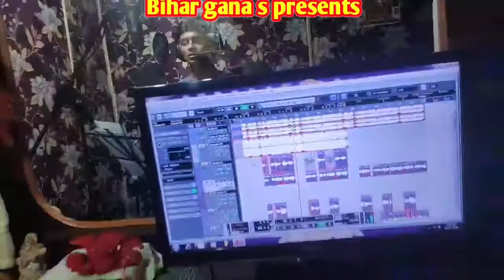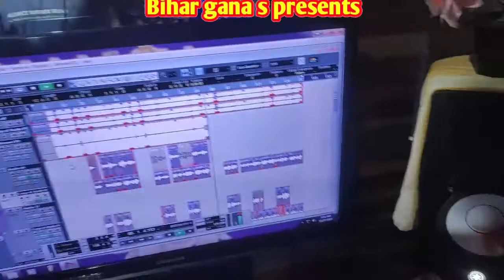Rahul raj - बंगाल वाली माल - Latest New - arkesata Song 2019 ||by Bihar gana s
rahul raj - बंगाल वाली माल  - Latest New - arkesata Song 2019 - Bihar gana s

🔹Album - bangal wali mal

🔹Song - bangal wali mal

🔹Singer- rahul raj

🔹Lyrics -

🔹Music Director - Pramod

🔹Ricoding - shanti ricoding studio bareja

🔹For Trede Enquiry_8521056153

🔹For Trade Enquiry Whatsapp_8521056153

Thank you so much By : Bihar gana s

अगर इस गाने से कोई भी सिकायत हो तो कोई भी गलत कदम उठाने से पहले हमारे दिये गये नम्बर पर एक बार call जरूर करे 📞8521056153,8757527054

Bihar gana s
biharganas